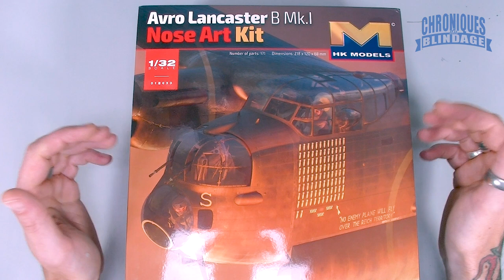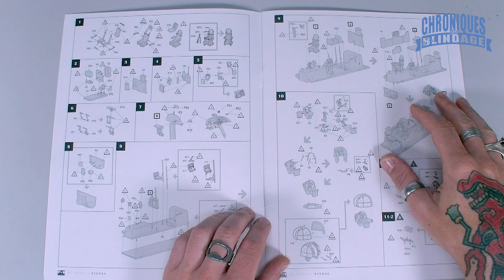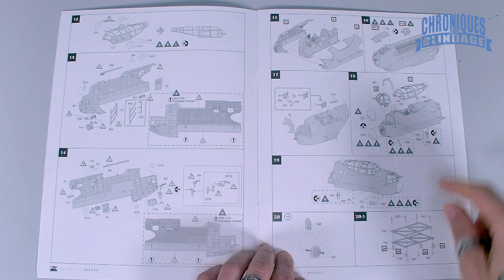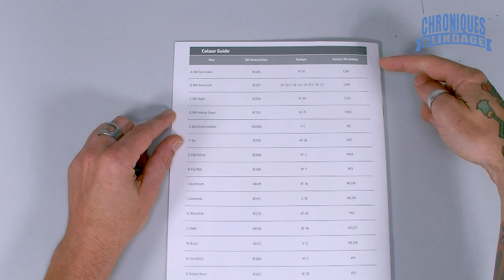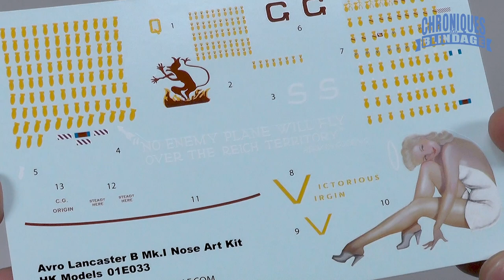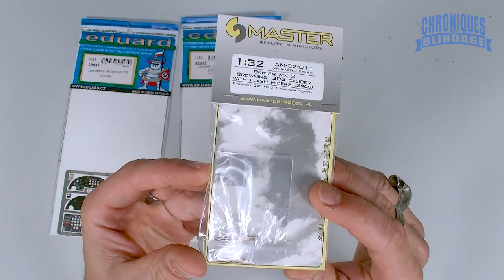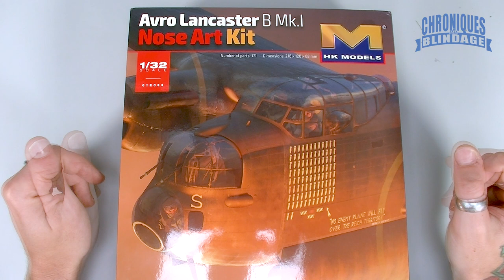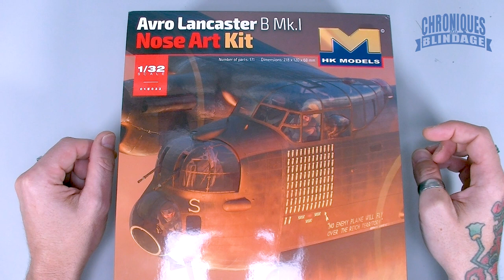EXCLUSIVITÉ 💥REVUE DE DÉTAILS🇫🇷🇧🇪💥- Lancaster Mk.I Nose Art de HK Models au 1/32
🇫🇷🇧🇪Découvrons ensemble le Lancaster Mk.I Nose Art de HK Models au 1/32